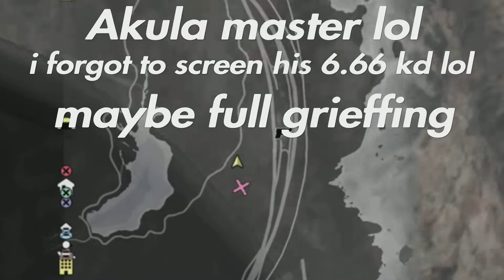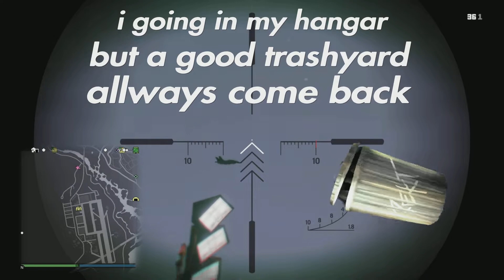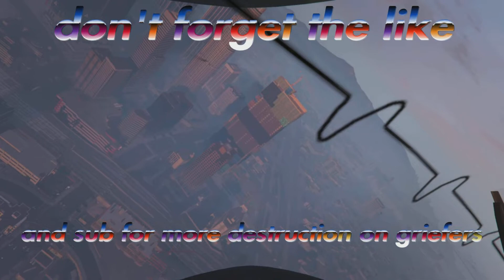When Pagan Min from Far cry 4 troll a Lazer/akula giefer 🤣😎💥